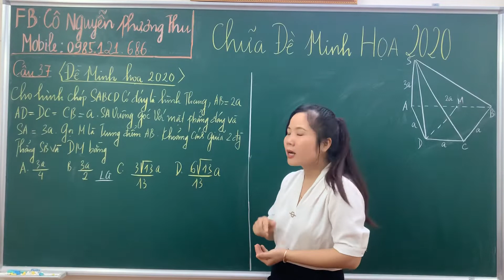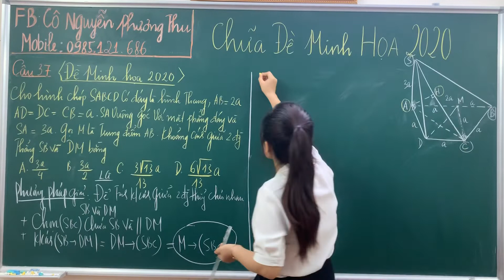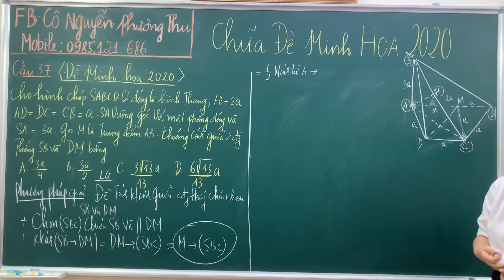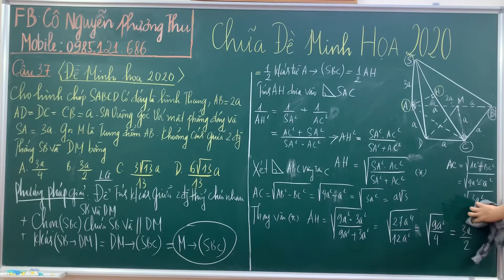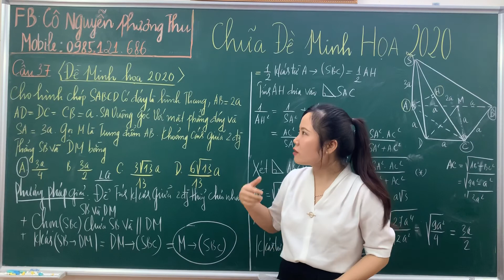Chữa Chi Tiết Câu 37 Trong Đề Thi Minh Hoạ Môn Toán 2020- Cô Nguyễn Phương Thu